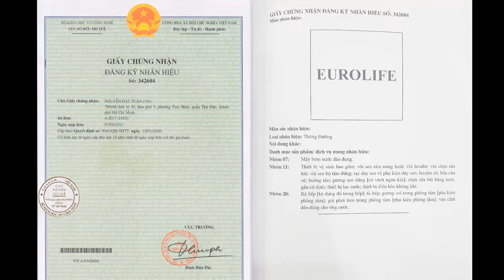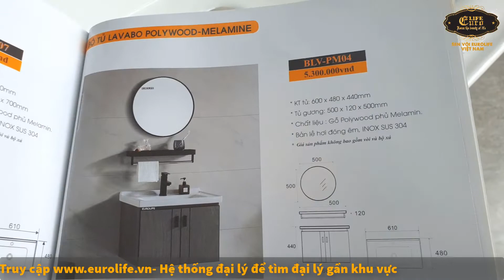Combo PM04-904-2077.Trọn bộ 9 món đầy đủ thiết bị cho 1 phòng tắm, giá siêu rẻ thương hiệu Eurolife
Link xem chi tiết từng sản phẩm phía bên dưới :
9- Móc treo giấy vệ sinh :
Qúy khách có thể mua sản phẩm trên tại link sau
Điện thoại 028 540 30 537 – 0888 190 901 hoặc 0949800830 ( Zalo, Viber )
Chi nhánh Bình Dương :
Lô G2, Ô 32, Khu dân cư Vĩnh Phú 1, Tp. Thuận An, Tỉnh Bình Dương